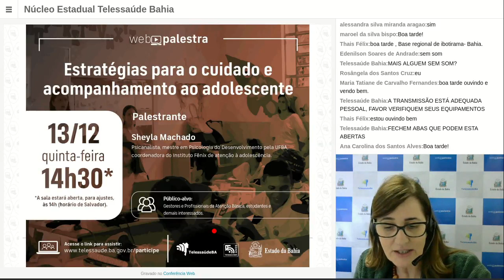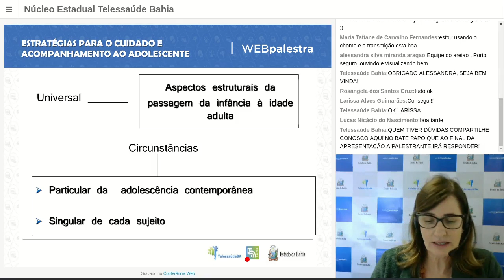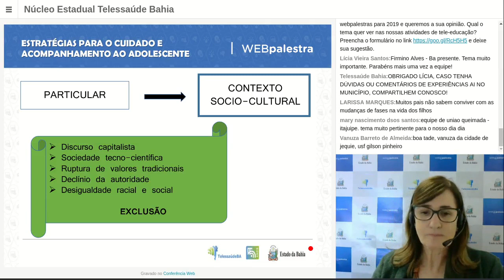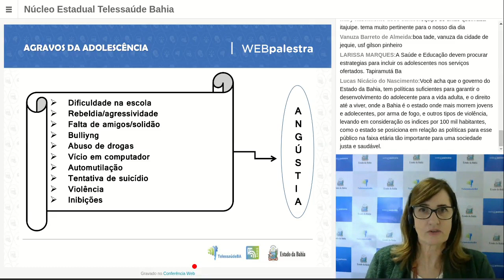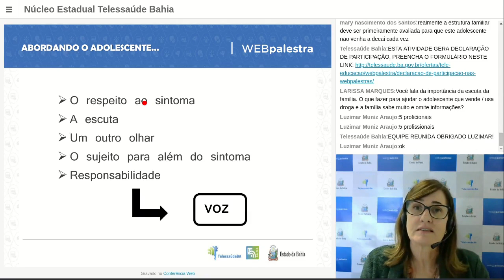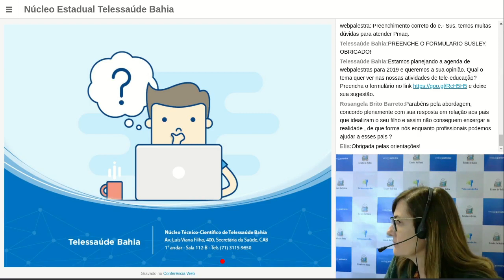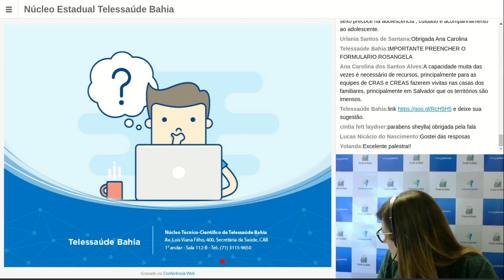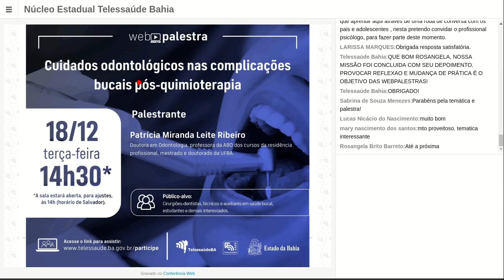Webpalestra: Estratégias para o cuidado e acompanhamento ao adolescente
Uma grande parte dos profissionais ainda referem ter dificuldade para atuar com adolescentes, gerando muitas dúvidas e questionamentos, havendo muitas observações impregnadas por preconceitos e mitos que acabam afastando ainda mais os/as adolescentes dos serviços de saúde. Entre os tópicos a serem abordados, estão: Desafios da adolescência na modernidade Acolhimento de adolescentes Atendimento de adolescentes.

Palestrante: Sheila Machado – Psicóloga do NEPS/CIAVE/SESAB, psicanalista, mestre em Psicologia do Desenvolvimento pela UFBA.

Público-alvo: Profissionais da Atenção Básica, estudantes e demais interessados.